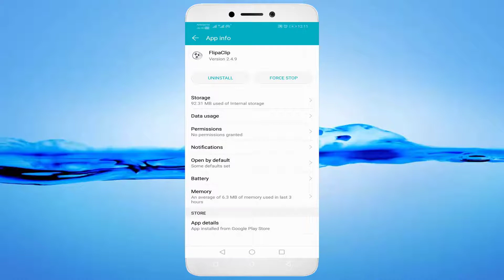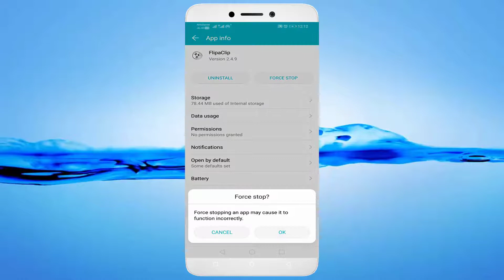How To Fix FlipaClip App Not Open Problem Android & Ios - Flipaclip App Not Working Problem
In This Tutorial How To Fix FlipaClip App Not Open Problem Android & Ios - Flipaclip App Not Working Problem